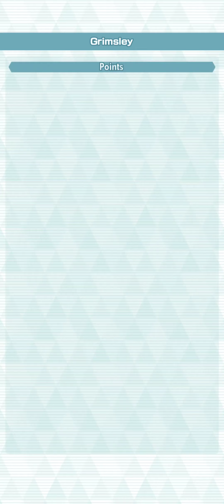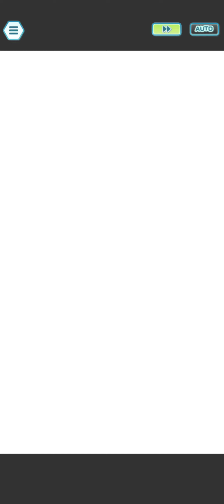Champion Stadium Week 33 Master Mode 15000 Points (Unova Challenge - Hard Lv.1) - Pokémon Masters EX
(Used the wrong grid lol)